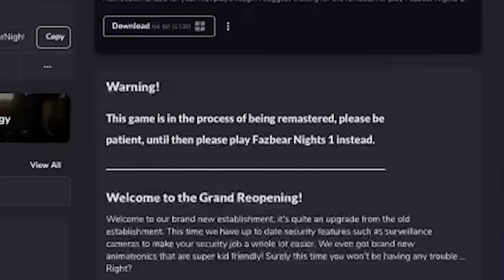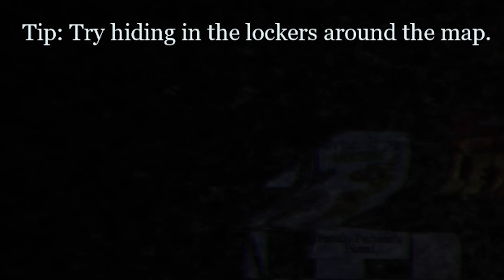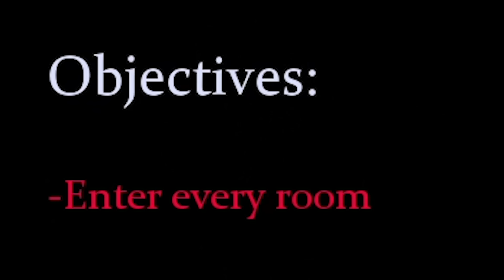FNAF 2 aber es 1000x HEFTIGER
Sev spielt FNAF Fazbear Nights 2, ein FNAF 2 Free Roam Game und verzweifelt an den heftigen Animatronics, die ihn durch die Fazbear Pizzaria jagen.